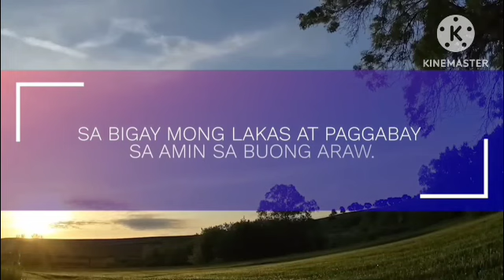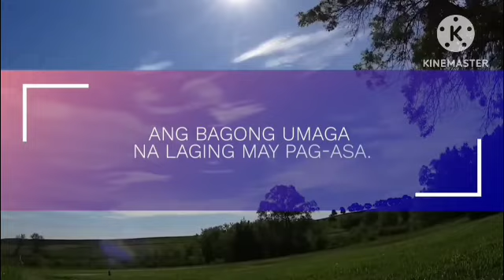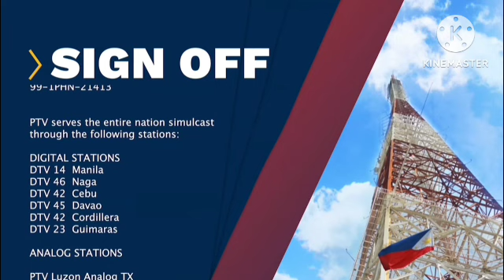PTV Sign Off (July 21, 2024)